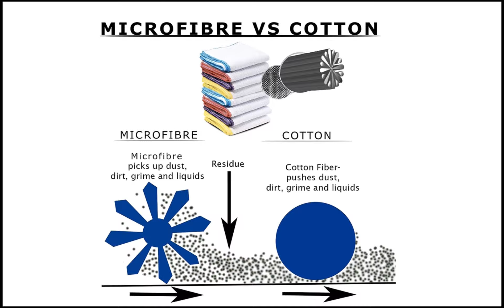Microfibre Dish Cloths Ultra Absorbent Multipurpose Kitchen Cleaning Cloths Lint Free 30x30cm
✔Microfibre Dish Cloths Super Absorbent Household Cleaning Cloths Machine Washable Dish Ecofriendly- (30 x 30cm)- Soft & Absorbent Washing Up Dish Cloths. Ideal for Dry & Wet Applications.  It's made up of organic microfiber material with soft feel & eco-friendly. It's air breathing and fast drying, therefore no mildew after using like other towels do. Special feature, dishcloth, not only to absorb water, but also to stain oil.
✔Microfibre Dish Cloth Large Thick Soft Magic Cleaning Towel Assorted-- The special micro pore structure of microfibre makes it have strong adsorption ability and easily remove various stains.These dish towel has strong absorbent and defacing force, soft and fluffy, easy to clean, suitable for wiping tableware pot, kitchen equipment, glass, furniture, automobile, precision instrument and so on.
✔Multi-purpose Microfibre Cleaning Kitchen Cloths Streak Free Lint Free- Removes 99.9% of bacteria without chemicals. Great for the kitchen & to wash sinks in bathroom as well, Super absorbent, Odour and stain resistant, Antibacterial. Extra large, strong and durable giving longer lasting use. Lint free, scratch free, streak free, leaves everything sparkling and smear free.
✔100% Microfibre Magic Kitchen Dish Cloths White Washcloths Dish Towels, Cleaning Cloths & Dish rags Ultra Absorbent- These microfiber kitchen dish cloth easily and quickly grab dust and particles, remove dirt, grease, fingerprints, etc. Clean with just water, no chemical needed. Ultra absorbent, fast drying and easy to clean. Multipurpose microfibre has a lot of great uses and is not just for the kitchen, use it to clean bathroom.
✔Dish Cloth Super Soft Absorbent Kitchen Cloth Professional Catering Wash Cloth- Can be used at the office, home, hotels, work place and even for industrial or professional uses. The kitchen cleaning cloths are lightweight, absorbs water more & faster and dries faster than cotton, inhibits mold and mildew growth. Easy cleaning and durable for daily use